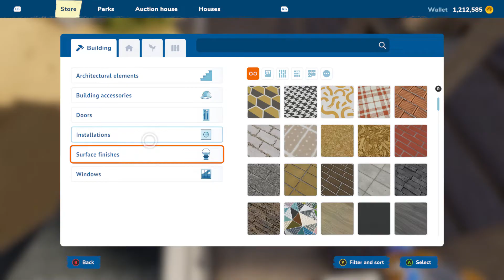House Flipper 2 Coastal Residence Part 8